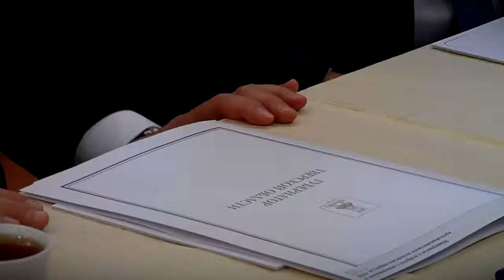Игорь Руденя поздравил аграриев Тверской области с успешным окончанием сельхозработ